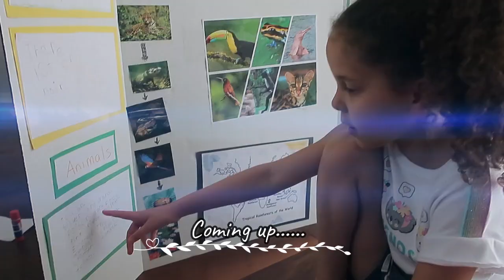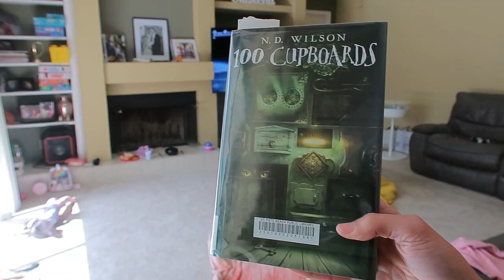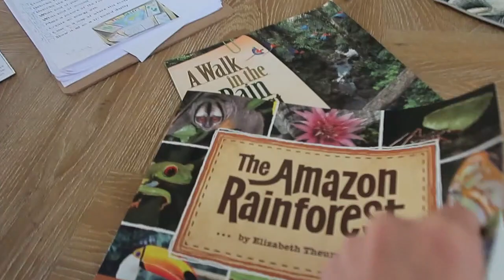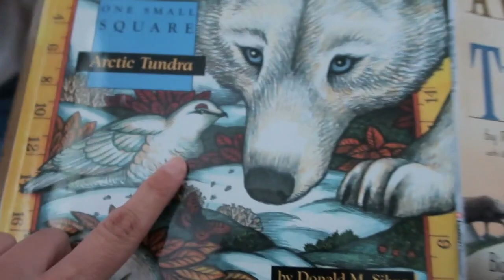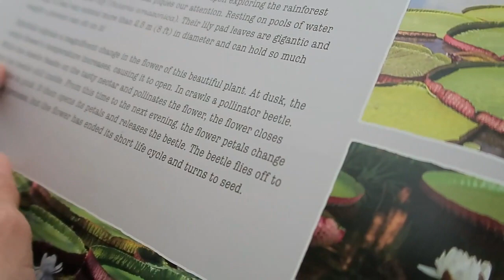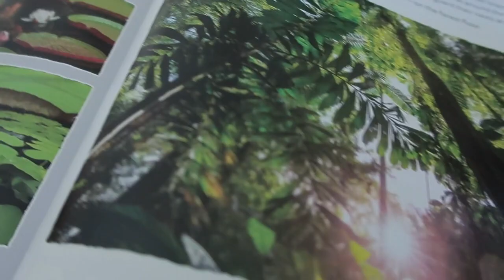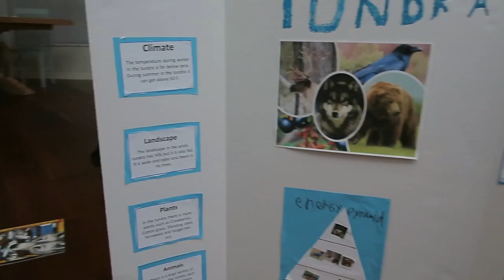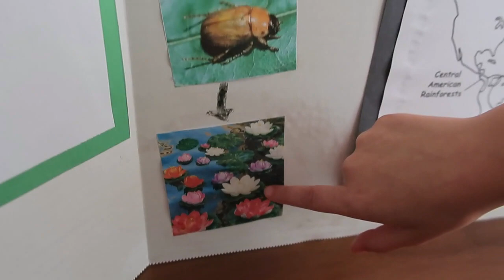How to Homeschool on Sick Days || DITL || TGTB Science Projects || BONUS TIPS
In today's video, I will talk about homeschool when your kids are sick in my day in the life homeschool sick day. We are also completing our good and the beautiful science project for our ecosystem unit. I will give you 3 tips for homeschooling on sick days.

This Channel was created for mothers and homeschoolers to help you on your journey as we walk through it together!

Instagram.com/vani_mrs_mom